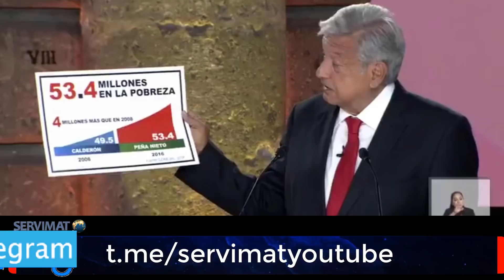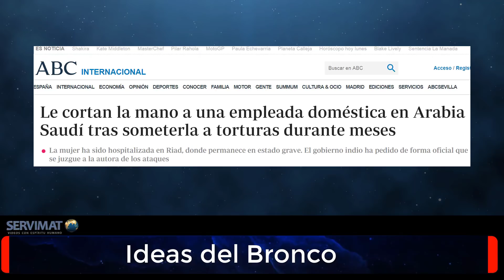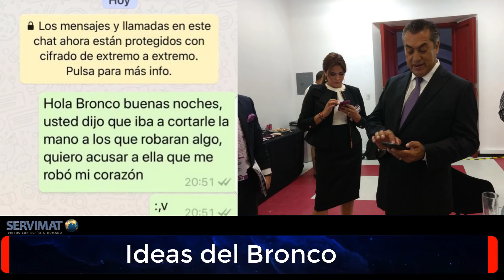ESTO NOS PASARÍA SI EL BRONCO ES PRESIDENTE DE MÉXICO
Quinta entrega de toda una serie de vídeos que explican los diferentes escenarios en función de quien gane la Presidencia de México en 2018.

En esta ocasión toca el turno a Jaime Rodríguez Calderón conocido como el Bronco y sus polémicas propuestas hechas en el Primer Debate.

Gracias